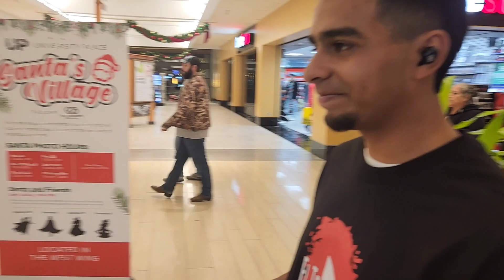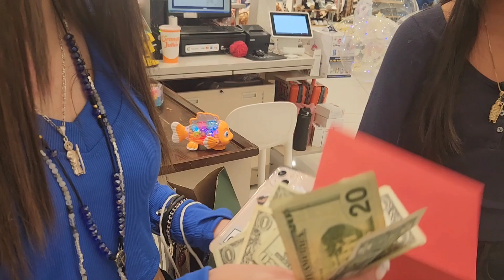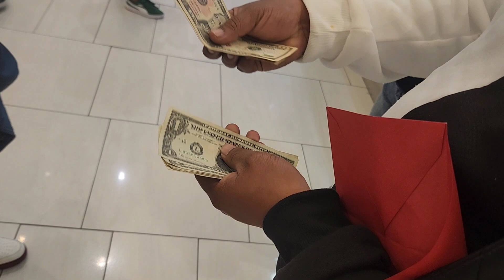Mira cuanto Dinero 💰 ganaron estas personas